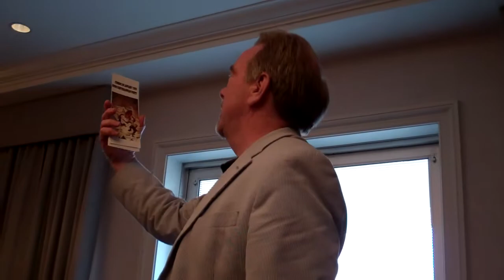James Patrick Kelly reads at Readercon 2019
Back in July 2019 at Readercon, I recorded this video of James Patrick Kelly reading the opening of his then-upcoming Asimov's short story "Selfless," but somehow never uploaded it. I just discovered it while looking through an old Flip camera, and decided it was too good not to share. Pretend it's 2019! And please forgive the brief period at the beginning and end where Jim is darkened by the bright light streaming in through the window behind him.